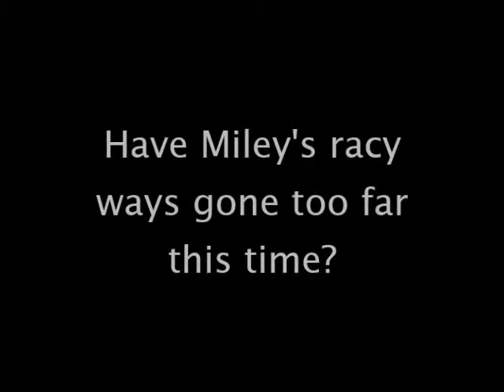Meghan Rushton Miley Cyrus at the VMA's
vlog for college :)